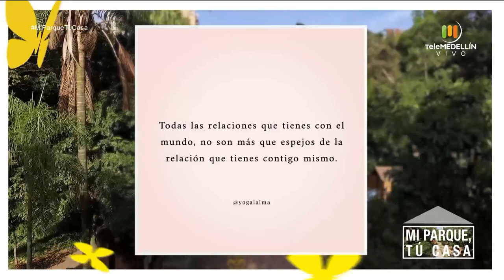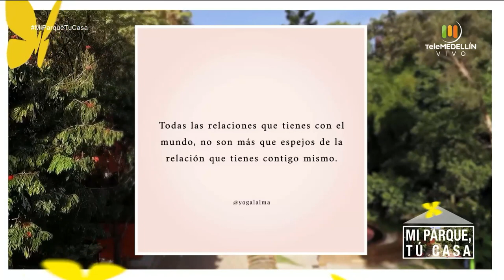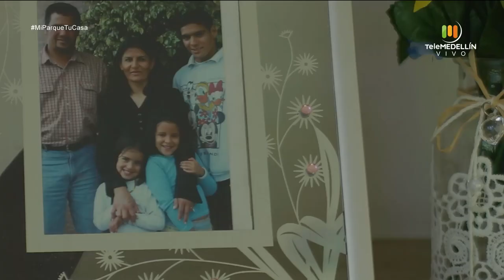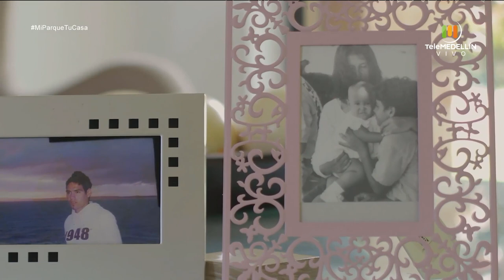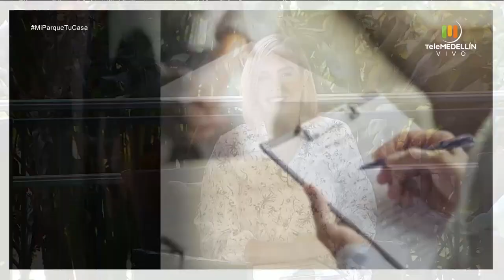¿Cómo cuidar las flores que nos regalan? ¿Por qué nos enfermamos? [Somos Emocionantes] Telemedellín